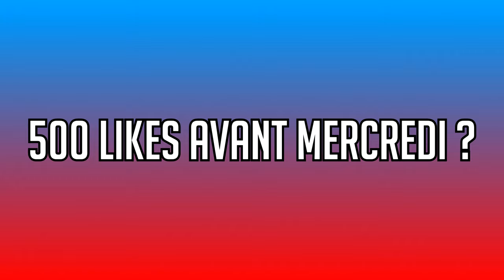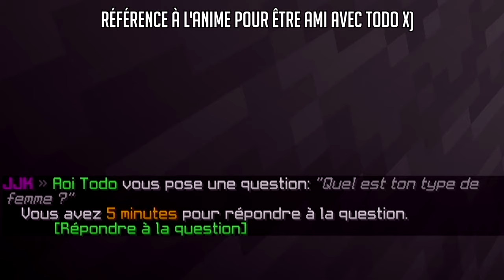EXTENSION DU TERRITOIRE ! (Jujutsu Kaisen UHC)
Important

G4B

Description

Bonjour à tous et bienvenue pour une nouvelle vidéo sur un style de vidéo qui vous manquez depuis plusieurs mois sur la chaîne... Le retour des vidéos highlights en UHC et ici en l'occurrence anime sur un tout nouveau mode de jeu : JUJUTSU KAISEN UHC !

Mode de jeu inspiré du manga portant le même temps, 2 grands camps principaux s'affrontent : les exorcistes qui sont les gentils et les fléaux qui sont les méchants. Vous pourrez retrouver vos personnages préférés comme Gojo, Fushiguro, Mechamaru etc
Mais pour cette 1ère vidéo sur le mode, nous incarnerons un fléaux simple mais très important : SUGURU GETO !

Pour ma deuxième game sur le mode, je peux vous garantir que vous passerez par toutes les émotions... Je vous souhaite à toutes et à tous une bonne vidéo !

Scénarios

✔️ Hasteyboys : Tous les outils sont déjà enchantés "EFFICACITE 3" & "SOLIDITE 3"

Informations

• Pack de texture : Lilac Pack (red)
• Serveur : Antique | IP : privée

♫ Musiques

♫ OST GRAVITY FALLS